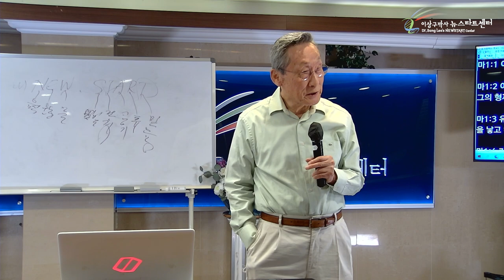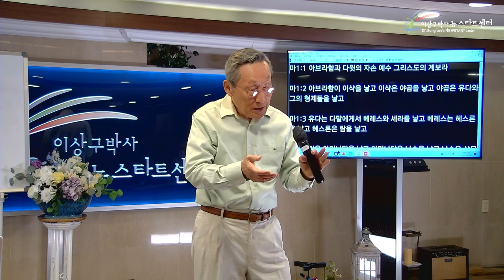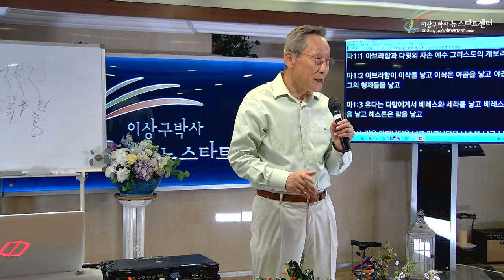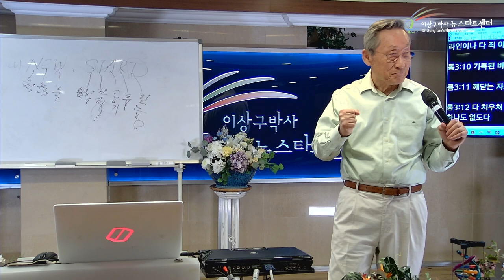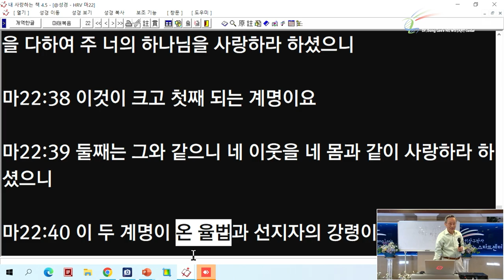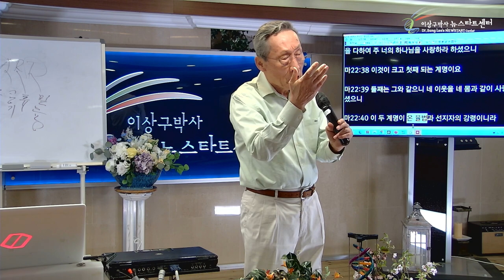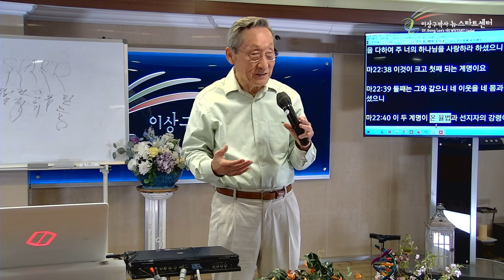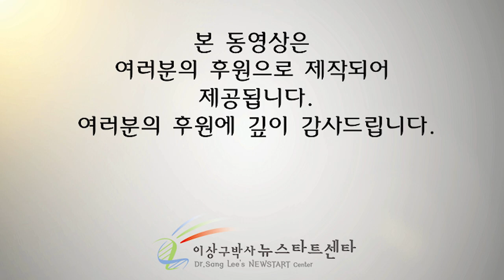[1강] 고통과 사랑의 뿌리는 무엇일까?